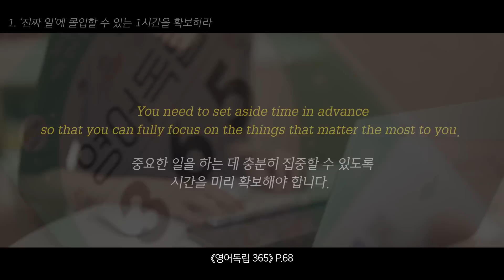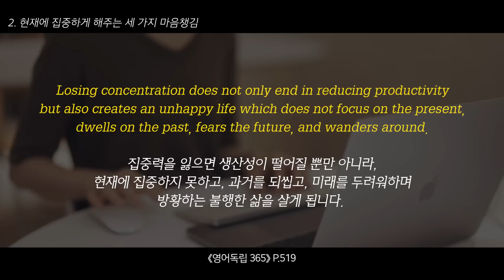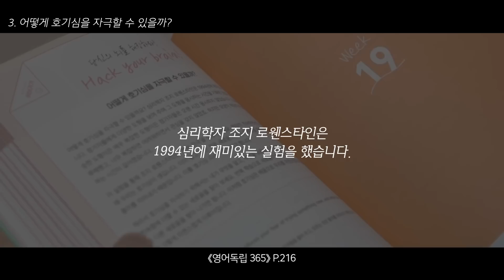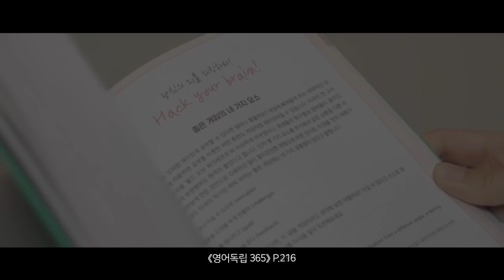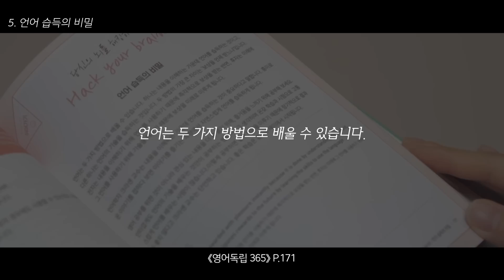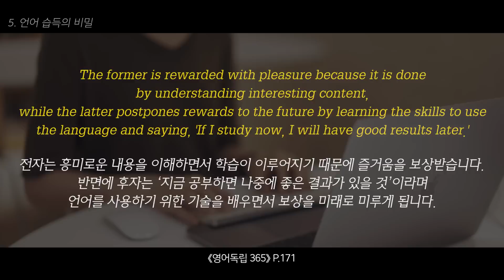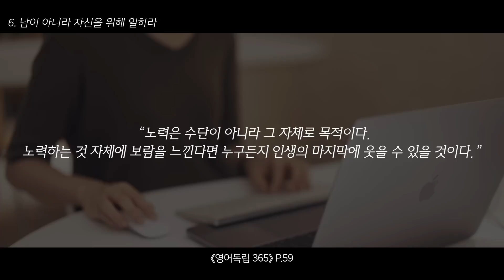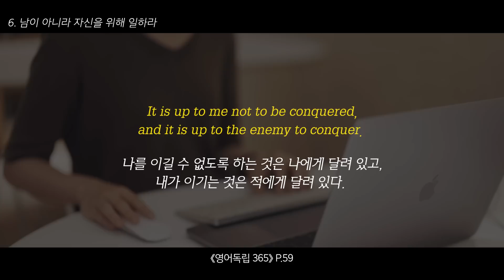성공하고 싶다면, 나를 위한 '1시간'을 만들어라